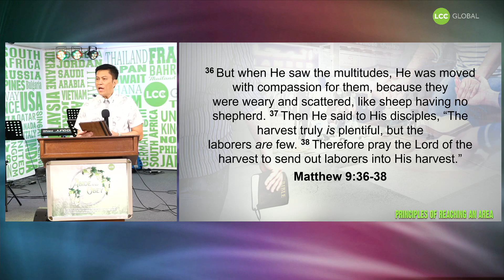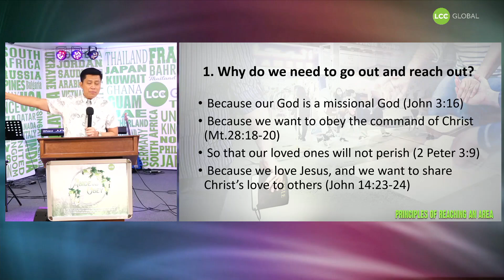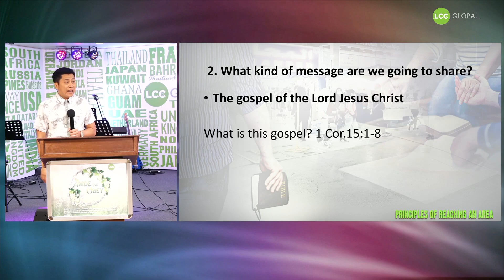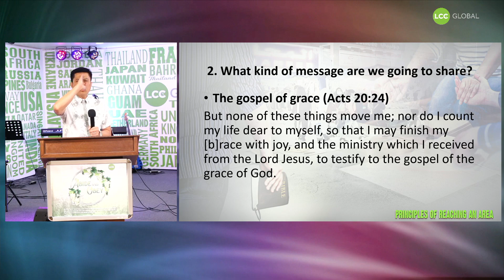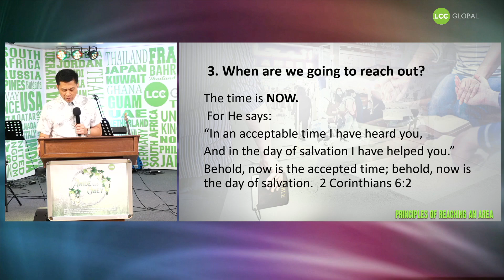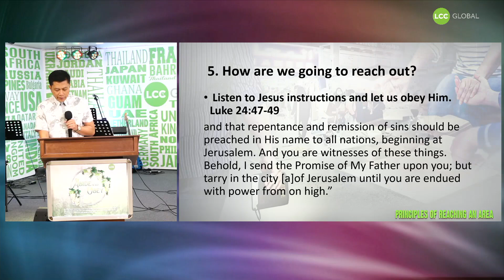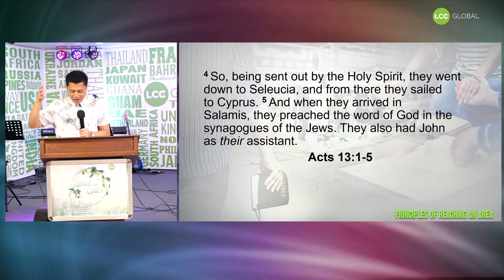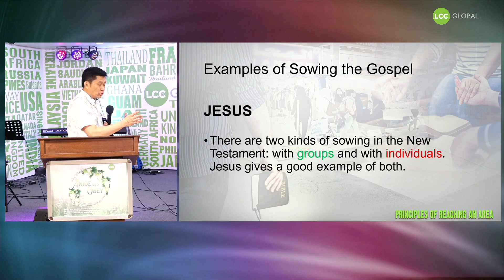PRINCIPLES OF REACHING AN AREA | LCC GLOBAL SERMONS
Pastor Allan delivers the second message in our current series " GO OUT AND REACH OUT"